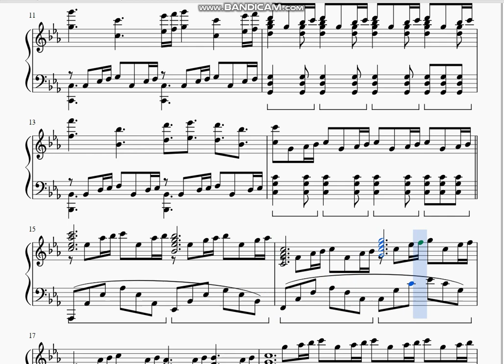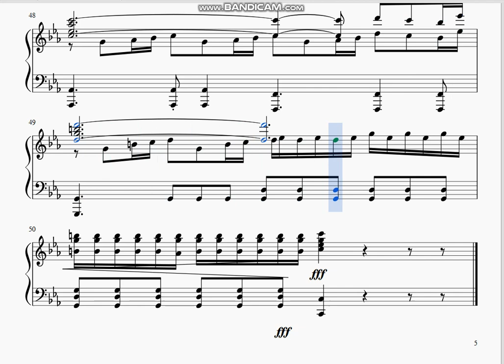Game of thrones taht oyunları piyano